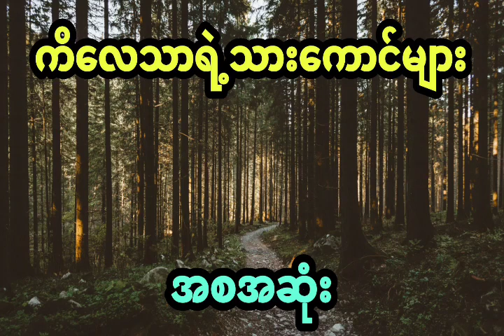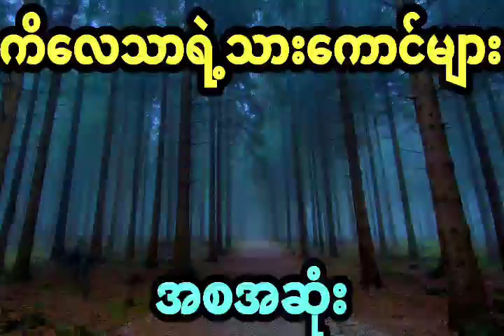ယောကျ်ားအလောင်းကိုဖျောက်ဖျက်ပြီး လင်ငယ်နေမိသူ (ဖြစ်ရပ်မှန်)